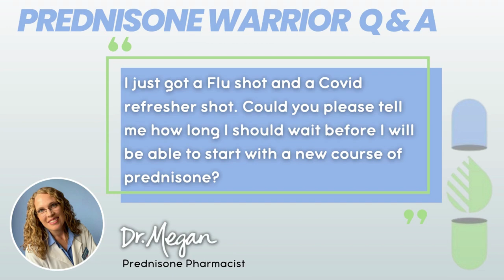Flu Shot & Covid Shot - How long after should I restart Prednisone?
Nutranize Zone helps reduce your suffering by replenishing your body so that you can recover from prednisone.
Zone is formulated especially for people on prednisone.*
The first and only supplement you need while on prednisone.
Get your life back and feel like yourself again.